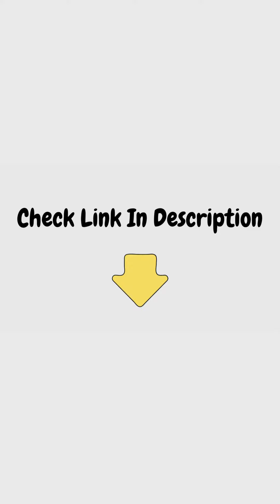Light Weight Portable Milk Frother | InstaCuppa | Amazon India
- This elegant looking milk frother will help you drink your favorite coffee in style. InstaCuppa coffee whisker will help you make cafe-style coffee at your home or office. The whisk part is of premium grade stainless steel made. It is perfectly safe to use with hot beverages. No harmful chemicals will leach into your favorite coffee.